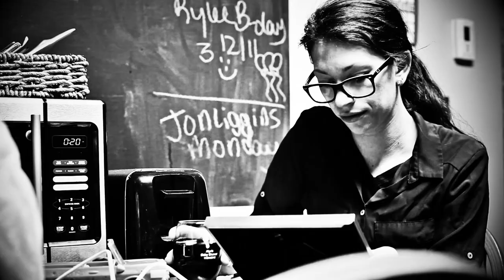Weerd Science | Your Shovel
This is a Track from "Red Light Juliet 3" by Weerd Science

Hard Copies of the album as well as merch can be found